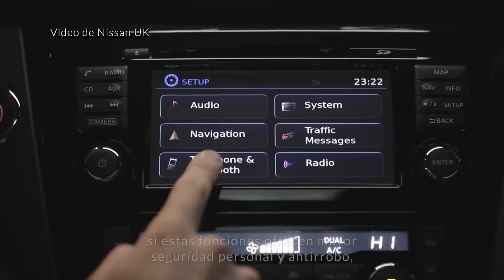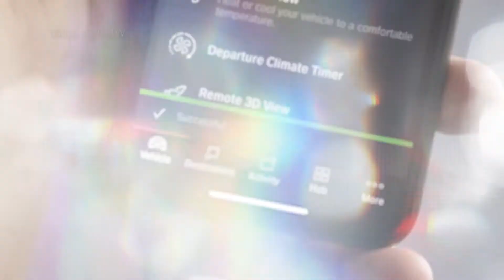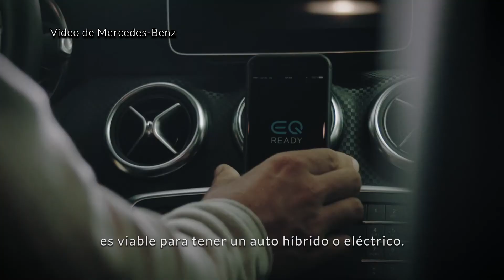¿Cómo funcionan las apps de mi auto para el celular? (El futuro del auto es hoy)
¿Cuáles son los beneficios de instalar una app de nuestro auto en el celular? ¡Descúbrelo!

En términos generales, nos permite tener toda la información de nuestro vehículo a la mano y, no sólo eso, también nos permite tener una mejor experiencia, como el poder activar funciones del auto de forma remota, encenderlo, conocer su ubicación, mejorar nuestro estilo de conducción, conocer su estado de mantenimiento o llegar a nuestro destino por la mejor ruta.

Si bien muchos propietarios no conocen o no usan aplicaciones, una encuesta de Escalent reveló que las personas sí están interesadas en ellas si estas funciones ofrecen mayor seguridad personal y antirrobo, información de navegación y tráfico, así como mantenimiento y salud del vehículo.

¿Cómo sincronizar el celular con el auto y qué rol juegan las aplicaciones?

Para usar las mismas aplicaciones que tienes en tu celular, como Waze o Spotify, pero en tu auto, es fácil hacerlo con Apple CarPlay o Android Auto, sistemas que permiten que algunas apps puedan ser utilizadas desde la pantalla de infoentretenimiento.

Por otro lado, están las aplicaciones propias de la marca de tu auto, como my BMW, myChevrolet, myCadillac, FordPass, etcétera. Para ello, la aplicación deberá ser descargada e instalada. Además de que permite sincronizar los datos del teléfono con el auto, puedes tener toda la información de tu auto a la mano e incluso activar y desactivar funciones de forma remota desde el celular. Por ejemplo, cerrar los seguros, encender el auto, solicitar asistencia y mucho más.

Con la nueva era eléctrica, las aplicaciones ahora ofrecen funciones adicionales para vehículos electrificados, como el estado de carga y el historial de carga, ver el alcance de nuestro auto, ubicar estaciones, seleccionar tiempos de carga y mucho más. Ejemplo de ello, BMW, Chevrolet EV Access, Bluelink de Hyundai, entre otros.

Por otro lado, para saber si ya estás listo para tener un eléctrico, la App EQ Ready de Mercedes-Benz analiza tu comportamiento al volante en tiempo real para descubrir si tu estilo de conducción es viable para tener un auto híbrido o eléctrico.